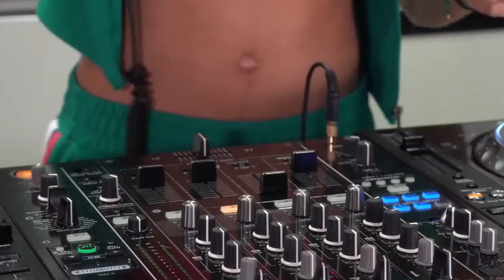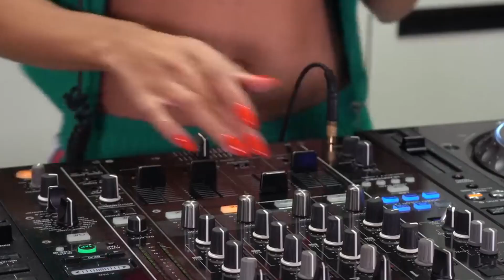AMSTYZA - House Shapes (Jessica Harris Live Girl DJ)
Listen this track how Radio and Extended versions:
Release for the night clubs and rich afterparty.
Dance with me, guys and pls support (repost) in your SocialMedia!

And Yes, Jessica very beautiful lady!
Jessica Harris:
Best regards! ;-)